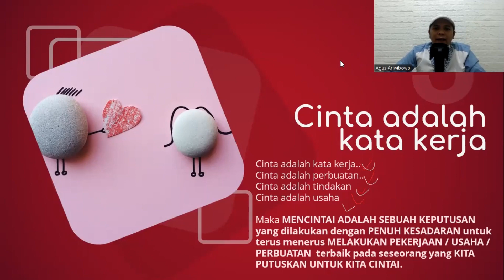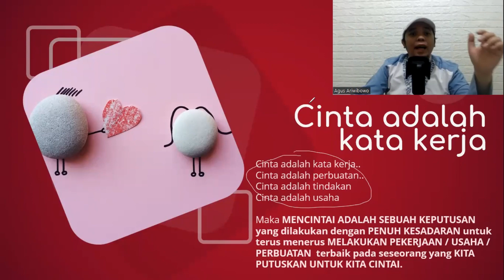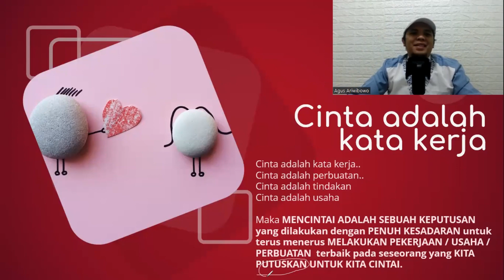Agar Cinta Dalam Diam, Tidak Berubah Jadi Patah Hati Dalam Diam